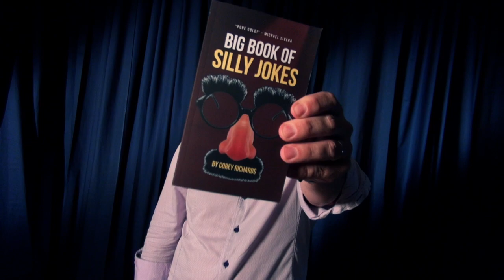Cody's Comedy Book Test by Cody Fisher & the Magic Estate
Right out of Cody Fisher's corporate Stand Up act. This is simply the funniest and most effective comedy book test you can do. Three killer phases with twists, turns, hysterical wordplay and an unexpected punch at the finish. This is the only book test you will ever need or want to do for your audiences. Packs small, plays massive, and perfect for your next show, this is Cody's Comedy Book Test!

- 10 min of solid impressive mind reading with a killer ending.
- Customize the routine with your own books.
- Learn what ungimmicked books Cody uses and why for maximum entertainment value.
- Can be performed as one, two, or three phases.
- Packs small, plays massive and easy to do.
- Package includes DVD with live performances / detailed explanation and gimmicked book.